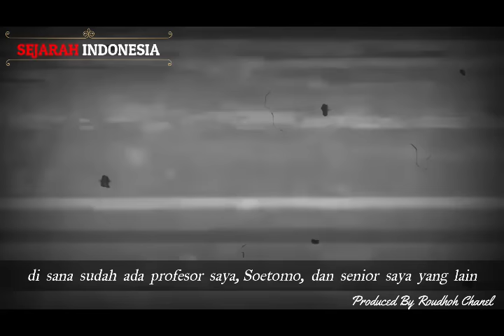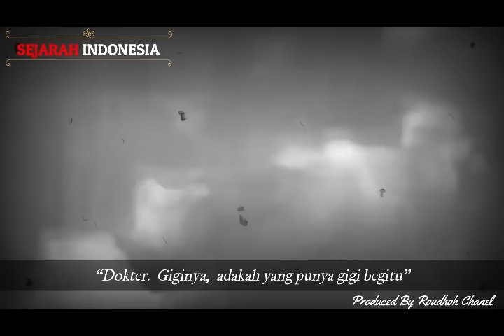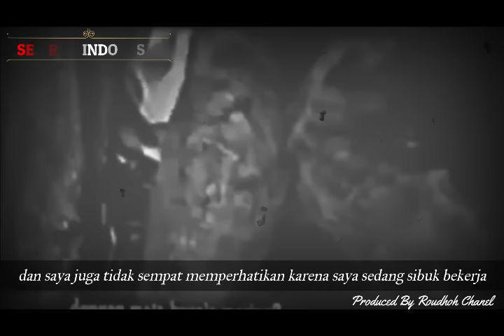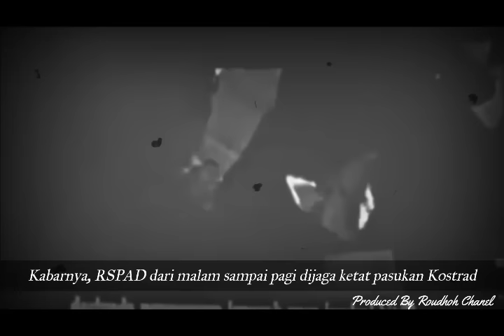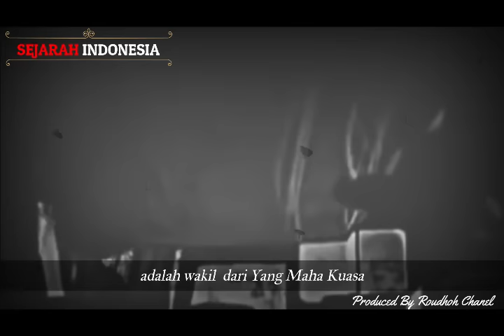Pengalaman Dr Lim Joe Thay dalam Melakukan Autopsi Jenazah Pahlawan Revolusi